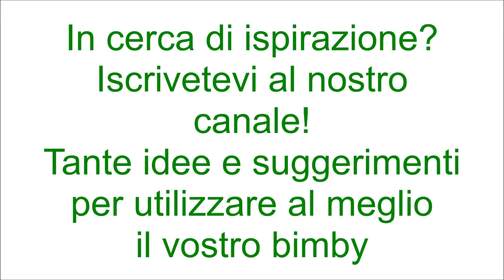Tortini di spinaci con crema al formaggio per bimby TM6 TM5 TM31 TM21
Dosi per 6 tortini

Ingredienti per i tortini:
350 g di spinaci
250 g di cavolfiore tagliato a pezzetti
800 g di acqua
1 cucchiaino di sale
150 g di formaggio spalmabile tipo philadelphia
60 g di parmigiano grattugiato
2 uova

Ingredienti per la crema al formaggio:
130 g di latte
50 g di parmigiano grattugiato
pepe q.b.
250 g di asiago tagliato a dadini
30 g di burro